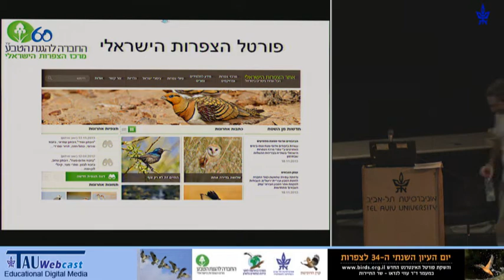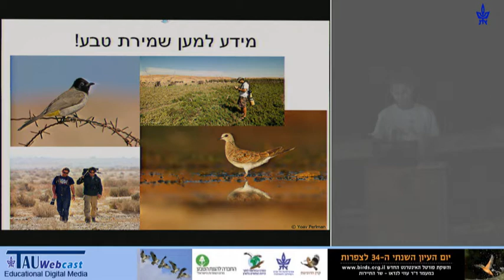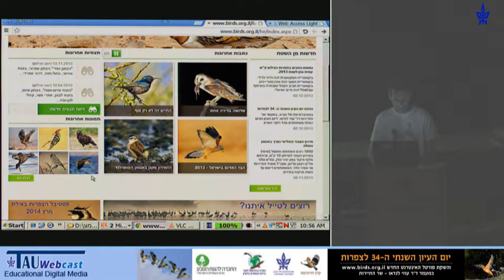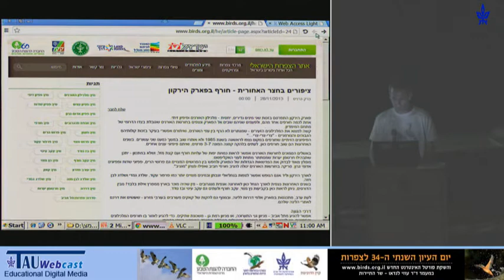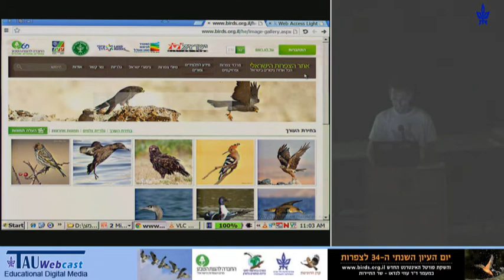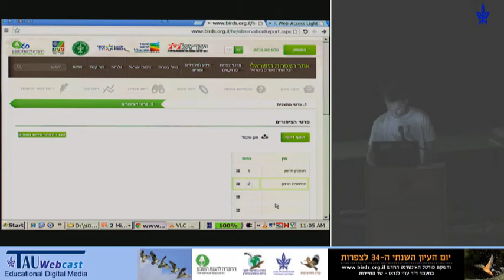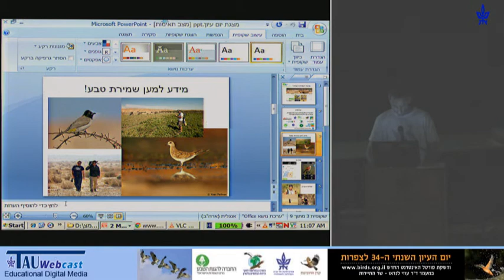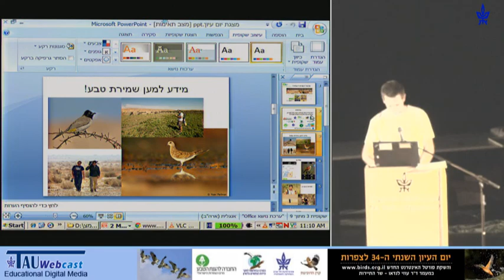פורטל ציפורי ישראל ותרומתו למדע, לשמירת הטבע, לתיירות ולחינוך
דוברים: פרופ' יוסי לשם, דן אלון וערד בן דוד
"יום העיון השנתי ה-34 לצפרות",
נערך באוניברסיטת תל אביב,
2.12.13